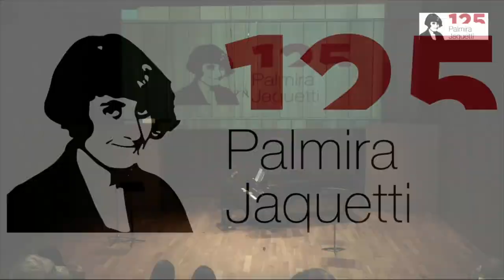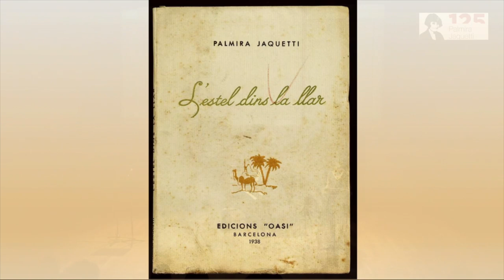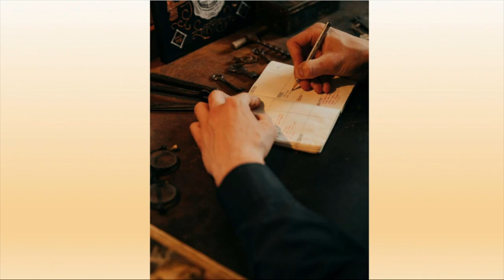(Audiodescripció) Acte cloenda Any Palmira Jaquetti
Palmira Jaquetti. Oralitat, música i poesia.

Sota aquest títol es va celebrar l'acte de cloenda de l'Any Palmmira Jaquetti. Música i poesia de Palmira Jaquetti es  van combinar en un espectacle conduït per l’actriu Montse Alcoverro en què hi van participarar alumnes de l’Escola Superior de Música de Catalunya (ESMUC).

Durant l'acte es va presentar l’edició commemorativa del llibre de poemes "L’estel dins la llar" de Palmira Jaquetti, publicat l’any 1938 per Edicions Oasi.

La Direcció General de Cultura Popular i Associacionisme Cultural impulsà la celebració de l’Any Palmira Jaquetti Isant (Barcelona, 21 de setembre de 1895 - Els Monjos, 8 de maig de 1963), amb motiu dels 125 anys del seu naixement.

Palmira Jaquetti és una de les moltes dones que, des d’un anonimat encara vigent, van contribuir a millorar el nivell cultural del país a partir de les seves inquietuds musicals, literàries, pedagògiques i humanístiques en general. Com a dona d’una època en què era difícil ésser escoltada i valorada en el món intel·lectual i cultural, representa un paradigma de tantes altres dones, també anònimes, que van contribuir a construir un model de país.

Des de 1925 va participar de manera molt activa en les missions de recerca de cançons de l’Obra del Cançoner Popular de Catalunya, patrocinada i promoguda per Rafel Patxot i Jubert i l’Orfeó Català. Els seus escrits de les memòries dels viatges i dels treballs de camp són un testimoni viu i directe de la vida rural dels anys 20 i 30 del segle passat, a part d’una mostra de la seva sensibilitat estètica, literària i humana. Com a poetessa, va participar en Jocs Florals celebrats fora de Catalunya i hi va guanyar diversos premis. Com a compositora, va harmonitzar cançons a dues, tres i quatre veus i ha deixat una obra, en bona part, encara per descobrir. La seva figura, la seva trajectòria i el llegat que ens ha deixat mereixen el nostre reconeixement i la seva divulgació.

Més informació: anypalmirajaquetti.cat